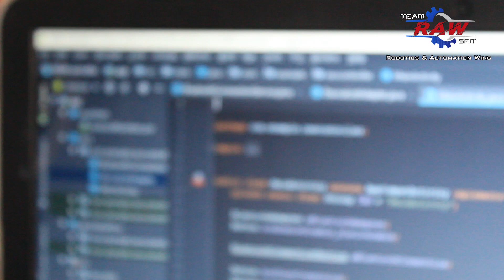BattleBots - Mosaic 2019 by Team RAW (Teaser)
Teaser for BattleBots - Mosaic 2019.
Song: The Score - Legend